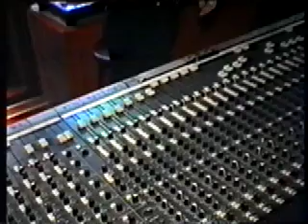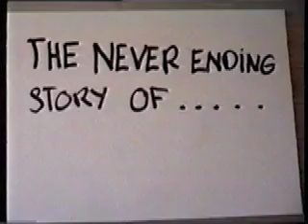Marquee Band.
Medvirkende : Gunnar Sjursø : vokal, Harald Solås : vokal, Kenneth Johansen : bass, Terje Strømsvåg : slagverk, Tor Einar Jacobsen : gitar, Erik Gunvaldsen : gitar, Tor Sverre Gabrielsen : gitar, Wallen Mjåland : gitar, Anne & Helga Hægeland : kor, Wallen Mjåland : sax, Sigurd Køhn : sax, Gunnar Augland : rister, Leif Rozen : groupie, Harald Hempel : lyd.